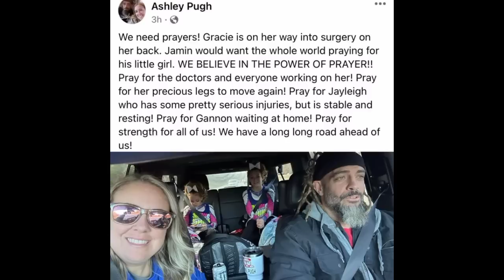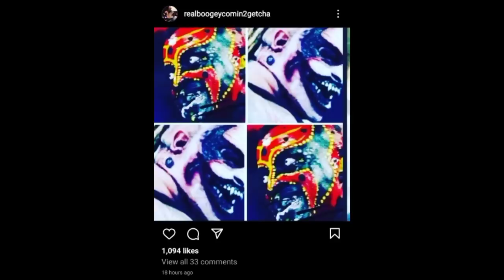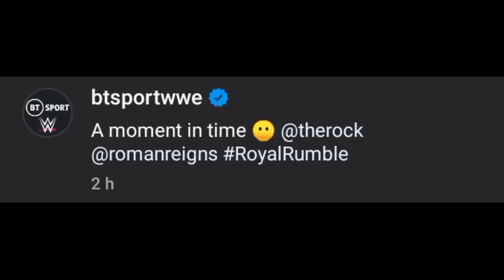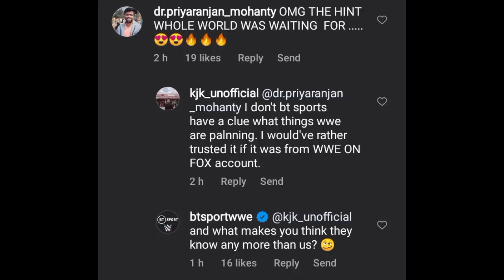WWE Accidentally LEAKED ROCK Return 😲 ! Royal Rumble 2023 | Undertaker/Howdy? Jay Briscoe | WWE News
TIMESTAMPS -
00:00 Intro + Headline
00:45 More sad news coming regarding Jay Briscoe passing
01:52 Kane pulled off Raw 30 ?
02:39 teases involvement with Fiend
03:22 Undertaker confronting Uncle Howdy ?
04:21 WWE Drops Massive tease for Rock/Roman